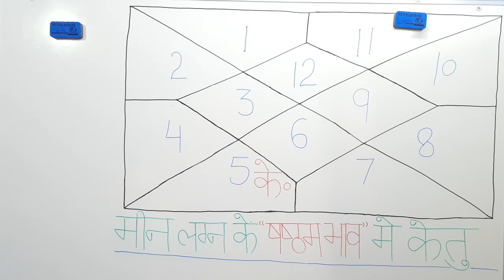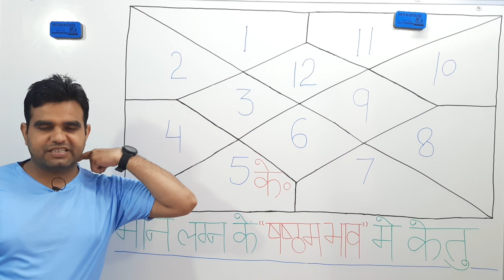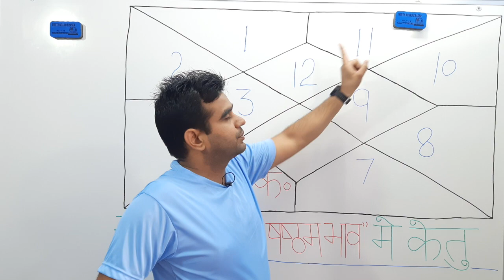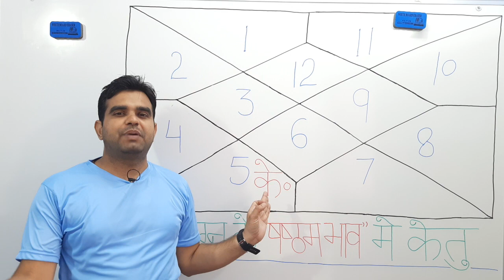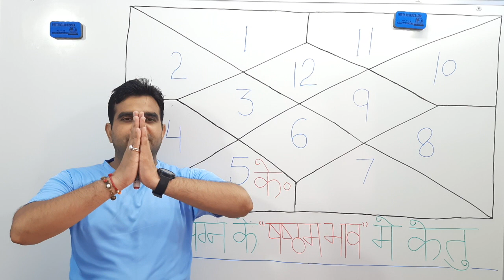मीन लग्न के 6 टे भाव सिंह राशि का केतु | Pisces ascendant; Ketu at 6th house in leo